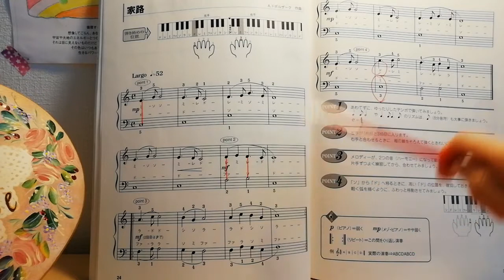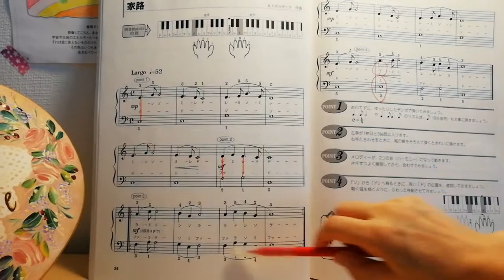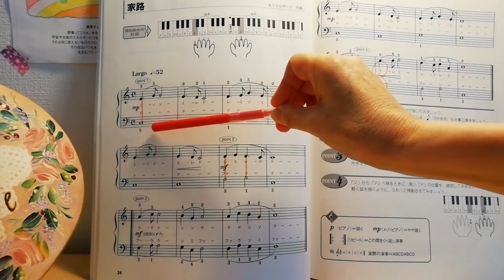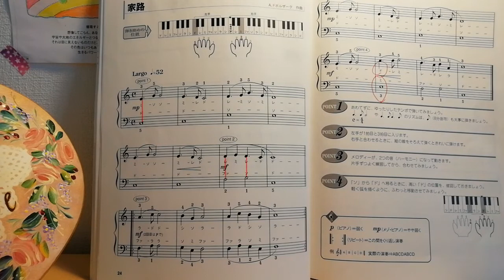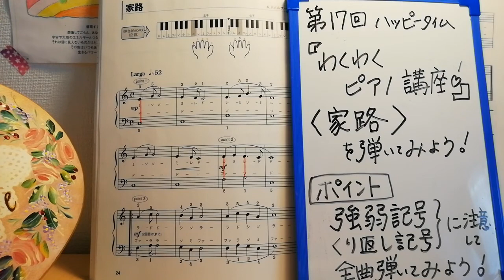【わくわくピアノ.17】超初心者🔰のための第17回ハッピータイム『わくわくピアノ講座』家路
🌼ピアノを始めよう🌼

《わくわくピアノ講座🎹🎵》

　ピアノ初心者🔰の方のためのピアノ講座です😌💓気楽にピアノを楽しんでみて下さいね😉✌️🌟

🌼ポイント強弱記号、繰り返し記号に注意して全曲弾こう🎵❣️